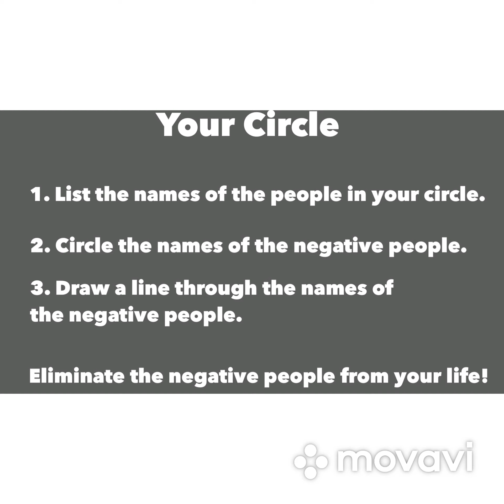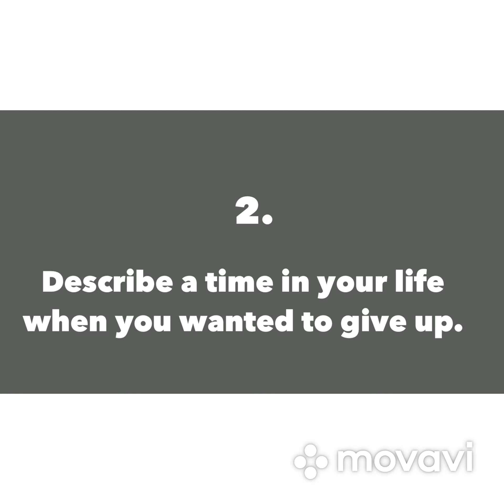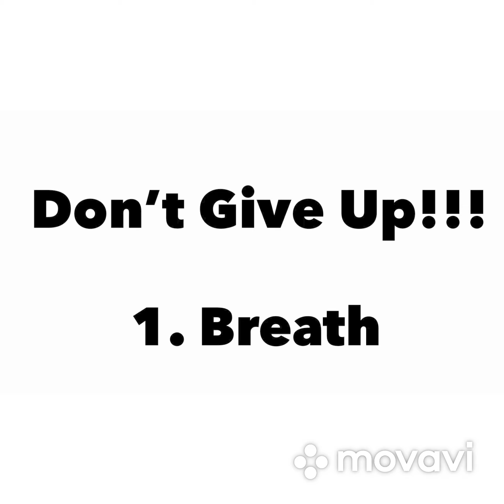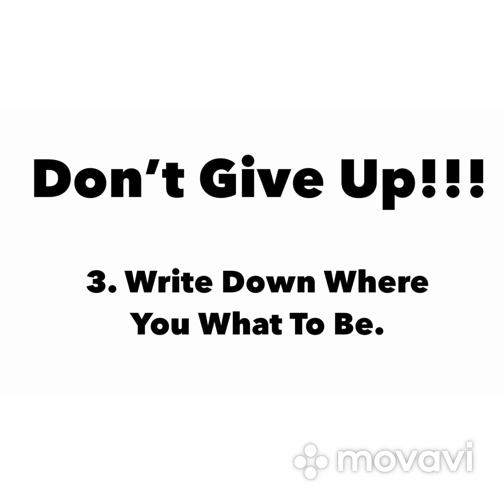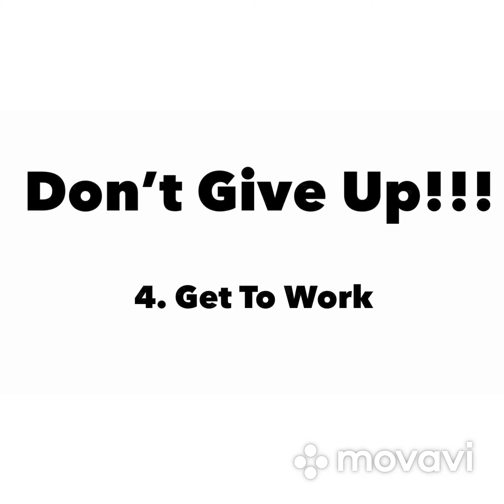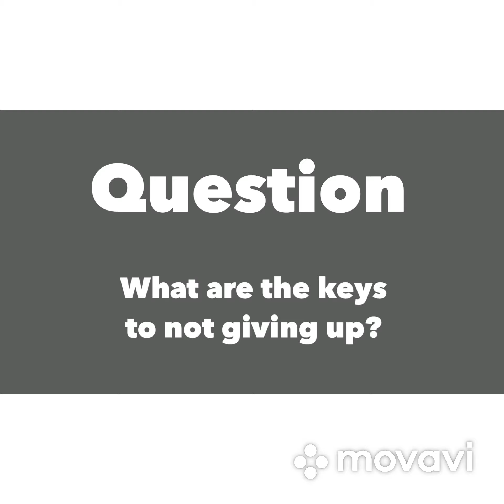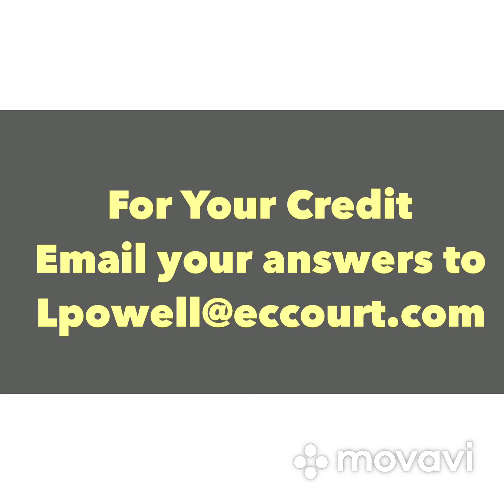Your Choices Determine Your Life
Judge William Dawson talks about choices and how they can change the direction of your life.  Not just a talk, this video presents the tools necessary to make good choices.